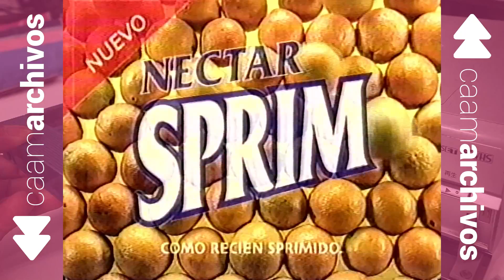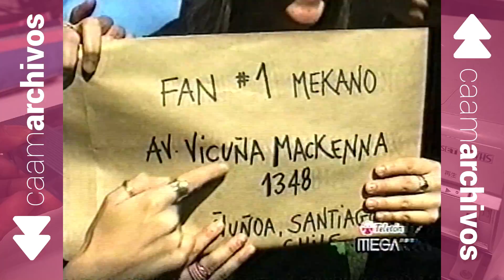Tandas Comerciales Mega + Pifie @ Noviembre 2004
Tandas comerciales exhibidas por Mega en noviembre de 2004, durante varias emisiones de "Mekano" y un capítulo de su miniserie "XFea2".

Por favor no hagas SPAM ni comentarios ofensivos, de lo contrario tu cuenta puede ser baneada.
Caamarchivos, porque lo bueno une.